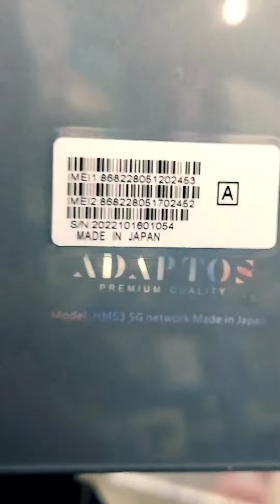ADAPTOS HM53 TABLET PC 8GB 512GB With Keyboard 10.1 Inch